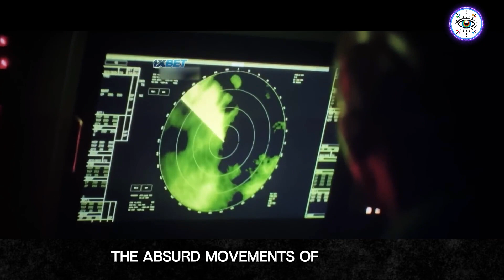Godzilla And Kong Join Forces To Defeat The Titan King Of Hollow Earth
Watch the epic battle as Kong and Godzilla team up to fight the fearsome Titan ruler of Hollow Earth in this action-packed movie! Who will come out victorious in this ultimate showdown? Don't miss out on the excitement and watch now!
Watch as Kong and Godzilla team up to take down the fearsome Titan ruler of Hollow Earth in this epic showdown! Who will come out on top in this battle of the titans? Tune in to find out!See the epic showdown as Kong and Godzilla team up to take down the fearsome Titan ruling over Hollow Earth! Watch the battle of the titans unfold in this action-packed movie.Description:"Discover the epic alliance between KONG and GODZILLA as they join forces to take down the menacing TITAN ruling over Hollow Earth! 🦍🐲 Dive into this thrilling movie explanation to uncover all the jaw-dropping action and hidden secrets. Don't miss out on the ultimate showdown of the century!